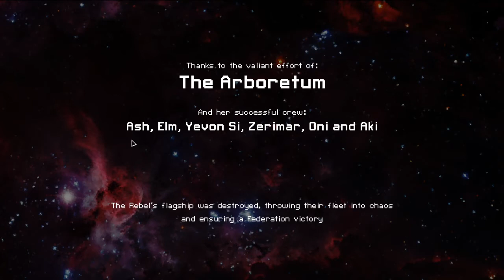FTL Hard Win Streak - Run 109b Slug A (World Record)